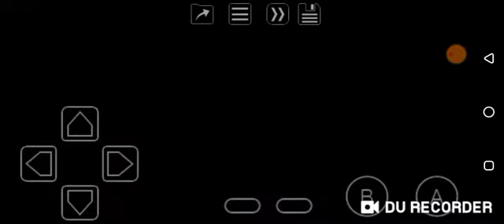Bear in the Big Blue House (GBC) Memory: Level 1